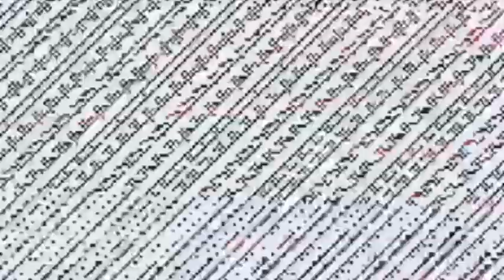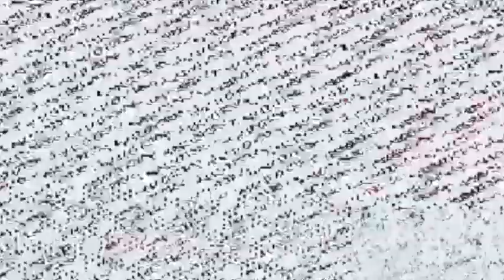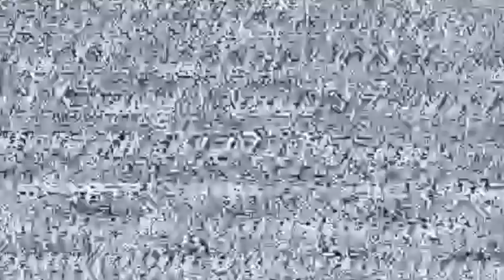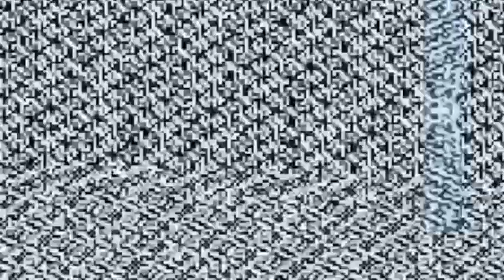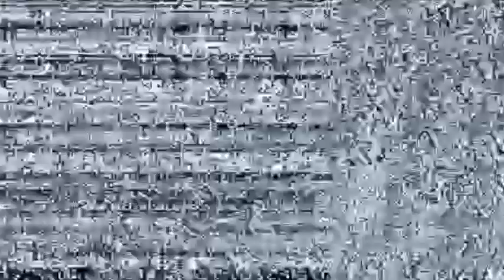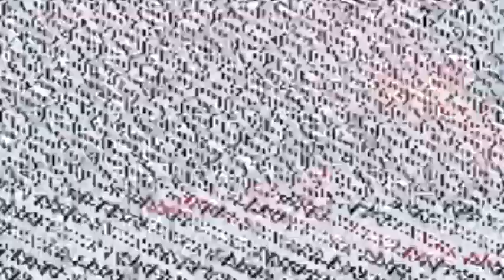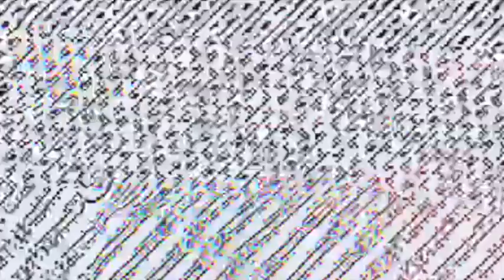DJSETPRODUCTION - Mixed MaurizioG - 2k23